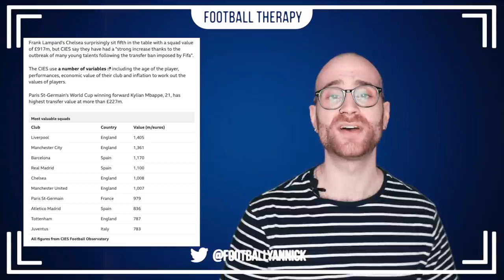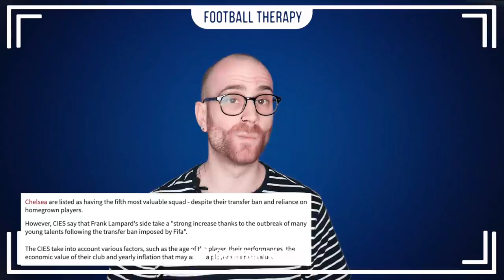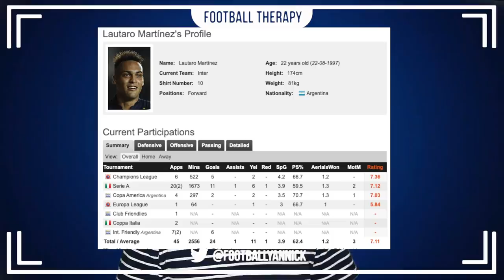Chelsea News: Lampard's Squad Worth MORE Than PSG, Manchester United, Juventus & Atletico Madrid!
Click The Link Below For OneFootball!

I talk about Chelsea's squad value published by the CIES Observatory, Frank Lampard's blues are worth more than Paris Saint Germain, Manchester United, Tottenham Hotspur, Juventus & Atletico Madrid! I talk about why this is the case.

I also comment on the recent Lautaro Martinez links to Stamford Bridge and speculate on whether this is a realistic transfer and whether Chelsea can steal the Inter Milan striker from the hands of Barcelona!